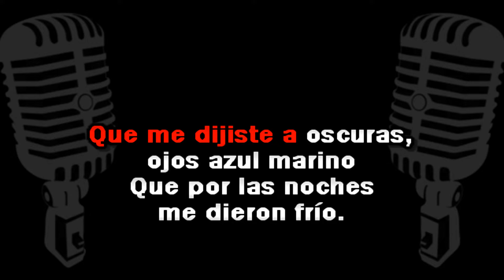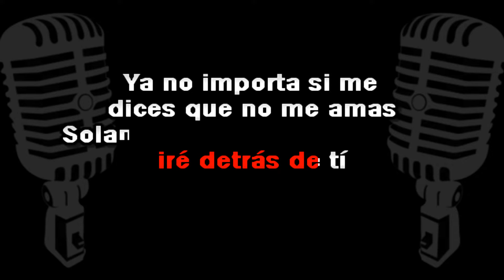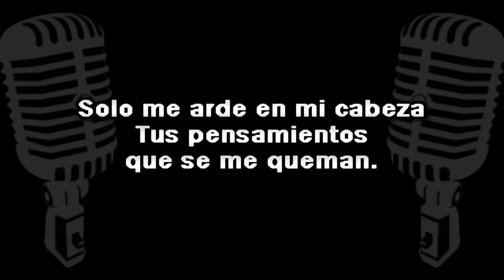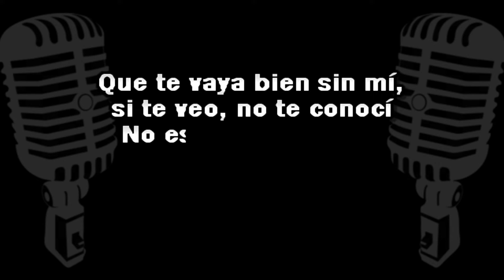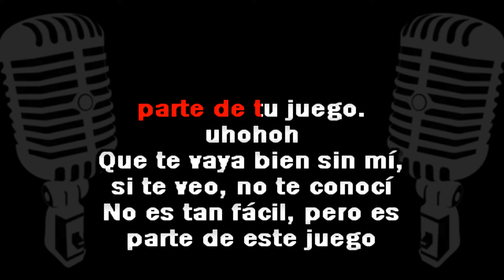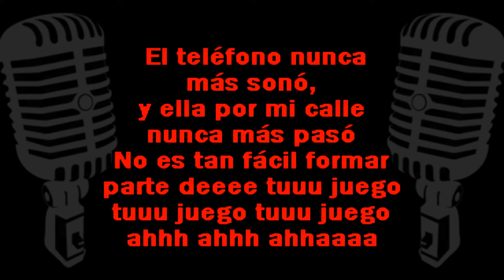Gian Marco - Parte de este juego (Acustico Live Session) KARAOKE | LS